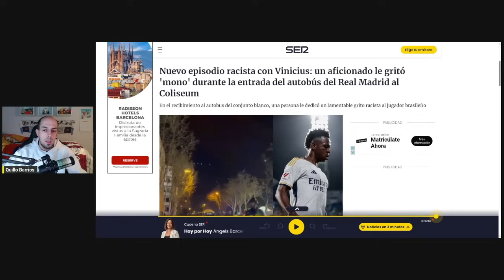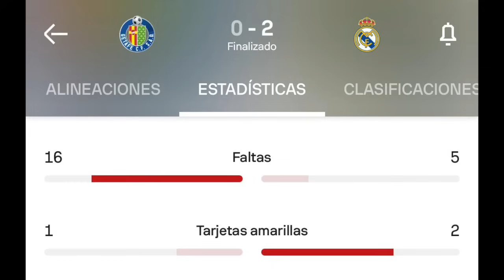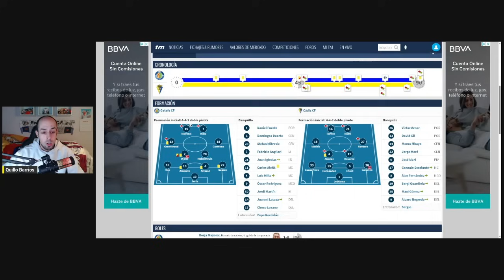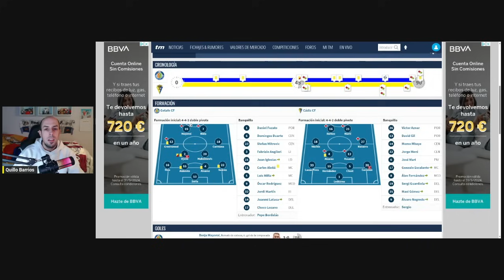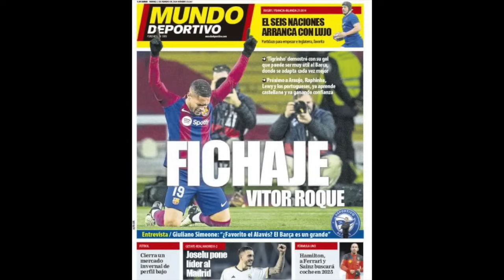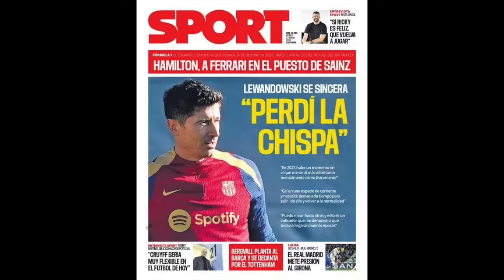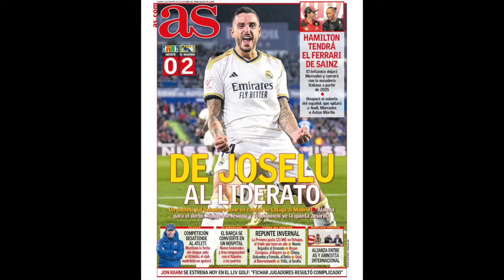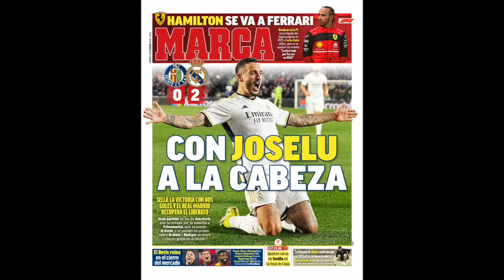LE QUIEREN ROBAR ESTA LIGA AL REAL MADRID: EL CTA VA A POR NOSOTROS | BERGVALL RIDICULIZA AL BARÇA